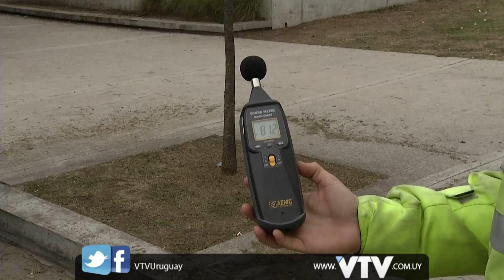VTV NOTICIAS: NOSTALGIA